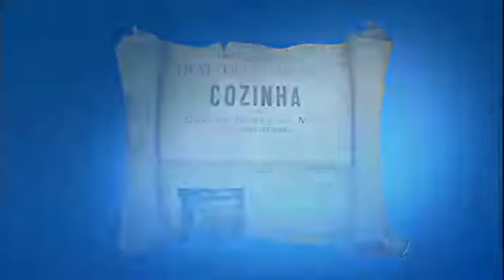Chef Horácio Gabriel e Roberto Leal elegem o melhor bolinho de bacalhau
Três donas de casa revelam os segredos de suas receitas e tentam conquistar o paladar dos juízes com o melhor bolinho de bacalhau. Veja as receitas do Eu Faço Melhor!